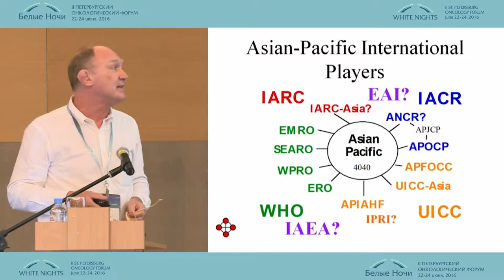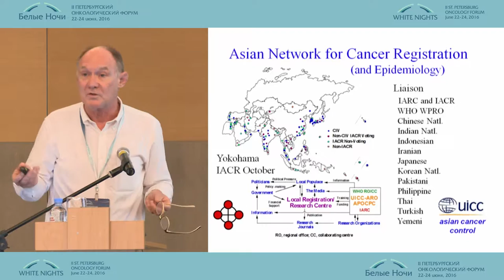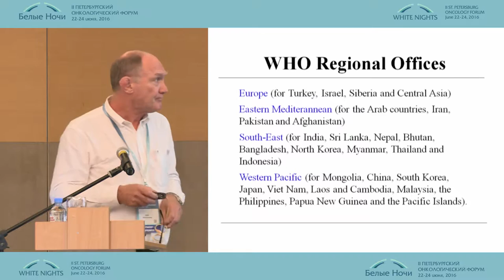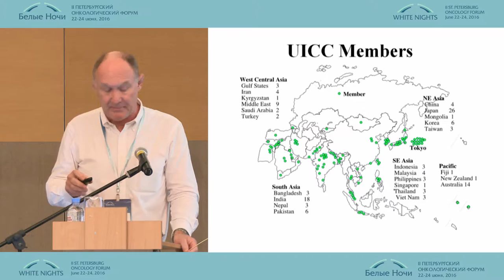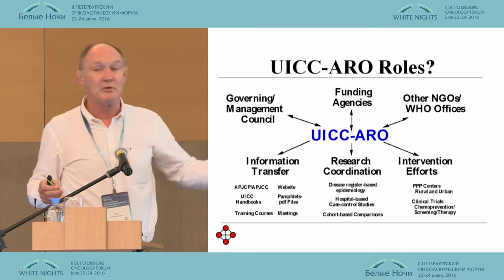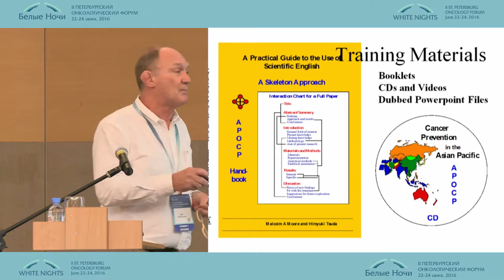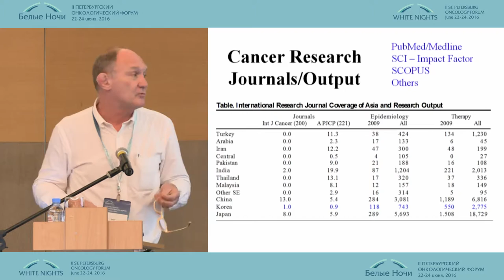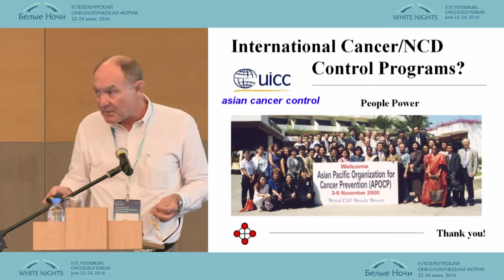Платформы регионального сотрудничества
Малькольм Мур/Таиланд